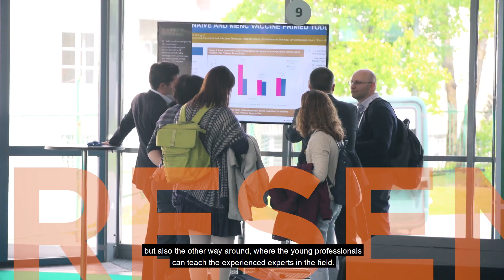ESPID 2020: Get Ready for Your Annual Dose!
Join colleagues from Europe and around the world at the 38th Annual Meeting of the European Society for Paediatric Infectious Diseases in Rotterdam, the Netherlands, 25-30 May 2020.